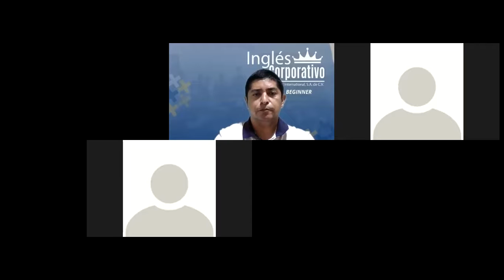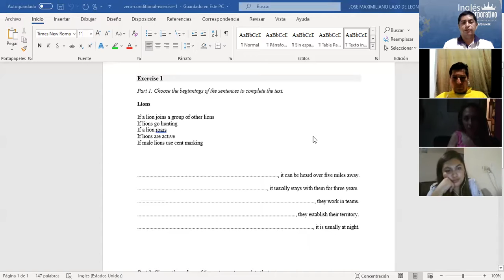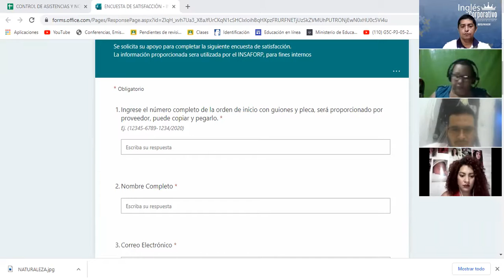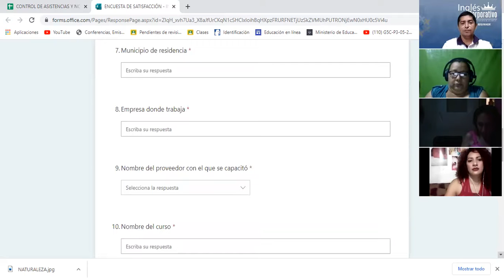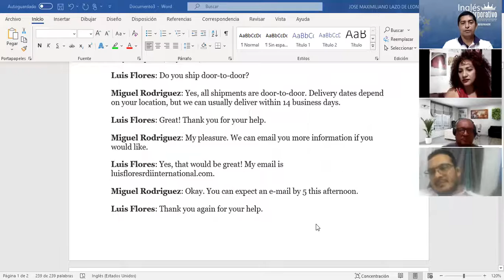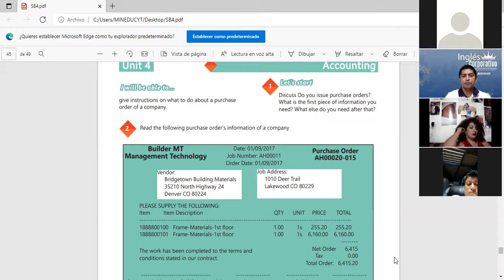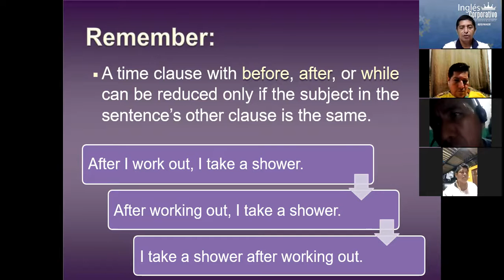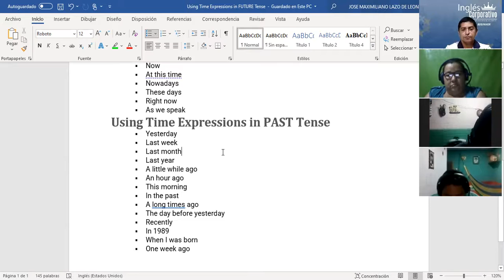Inglés Corporativo-Videoconferencia #20 How to use time clauses